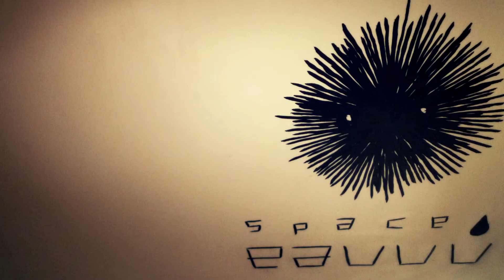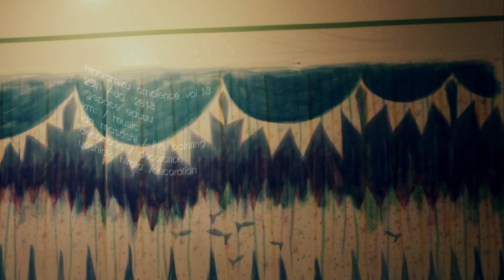km: "ひなたみずアンビエンス vol.13" @ space eauuu 2013.8.25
2013．8.25　「ひなたみずアンビエンスvol.13」 in space eauuu

decoration:
decocoon
ヒラタヨシアキ